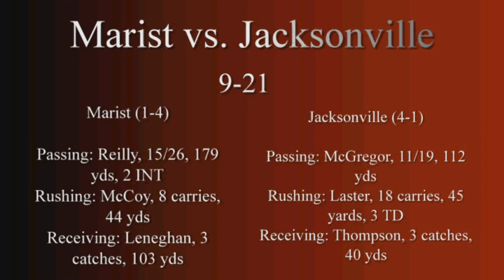Marist vs Jacksonville Highlights